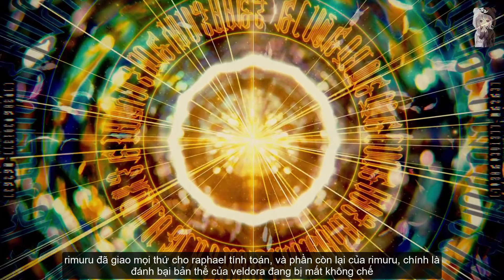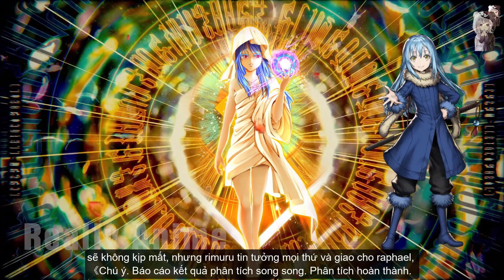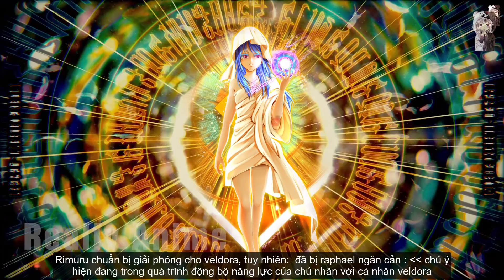Chân Long Rimuru Tempest - Giải Phóng Veldora | Tóm Tắt Slime Datta Ken #12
- Trong video trước đó, rimuru đã tìm ra cách để có thể hóa giải cho veldora trong cơn cuồng nộ của mình !!
- Cuộc chiến của bạo long veldora vs rimuuru chính thức bắt đầu, giải phóng veldora và có được sức mạnh mới - thức tỉnh thành 1 chân long.
Kịch Bản & Edit : Really Anime
Voice: Hoàng Tuấn